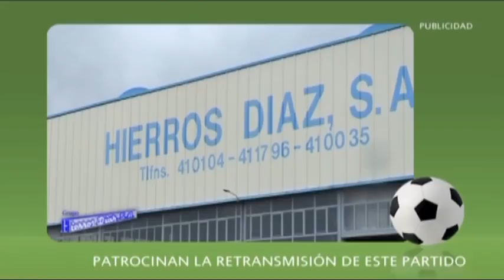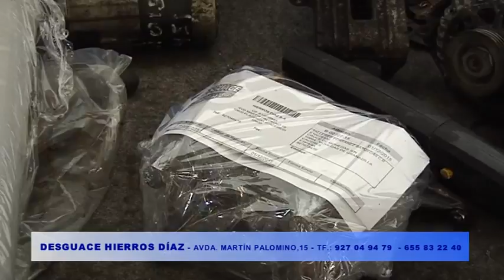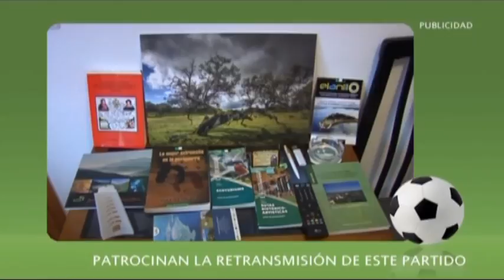Sporting Placentino - Desguaces Velasco y Solano(Liga Fútbol 7 +35 Plasencia) 2/2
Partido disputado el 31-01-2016